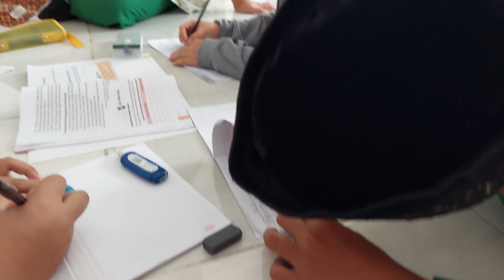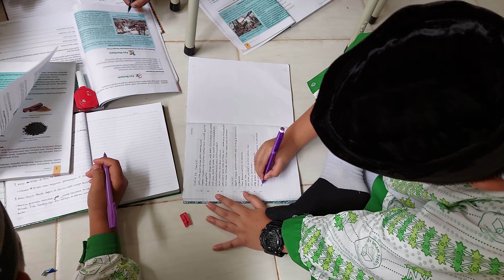Belajar kelompok dengan bahagia